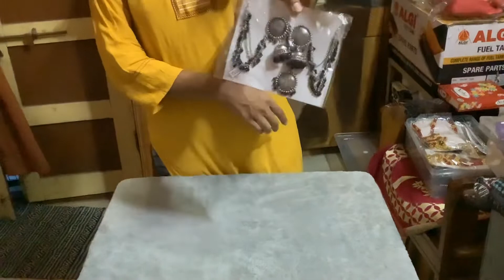Jewellery part 3 if u want to book your Oder messages me on send me screenshots